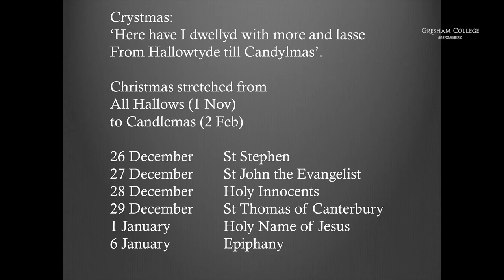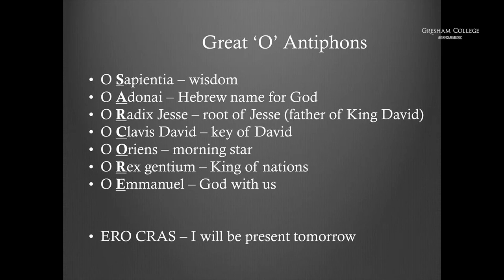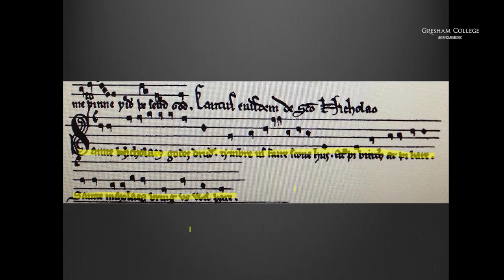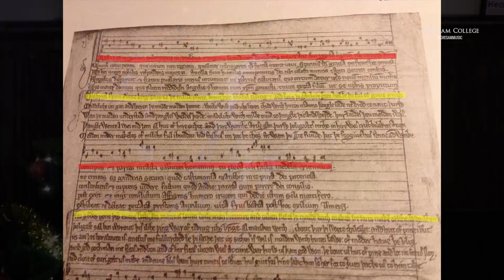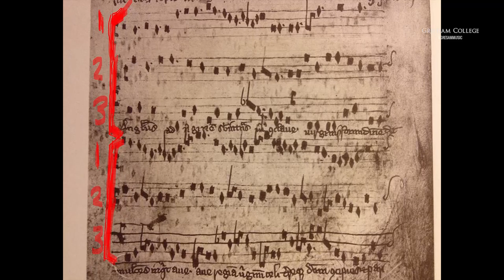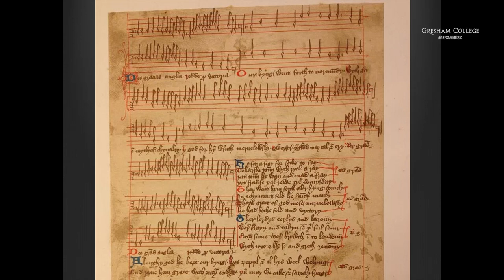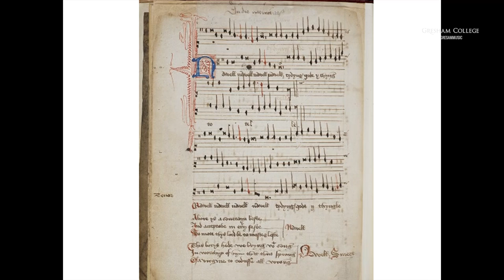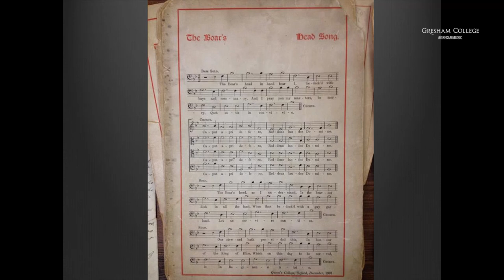Medieval Carols - Jeremy Summerly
From the first Christmas song by a 12th-century Northumbrian hermit, through the earliest surviving Christmas carol of the mid-14th-century, to the heyday of the carol in 15th-century England, Jeremy Summerly traces the early history of the worlds favourite musical genre with sung illustrations from the St Luke's Carollers of Chelsea.

The transcript and downloadable versions of the lecture are available from the Gresham College